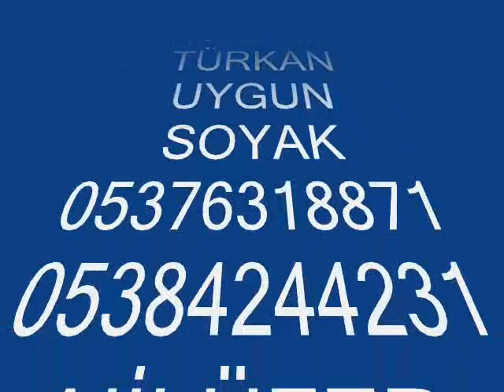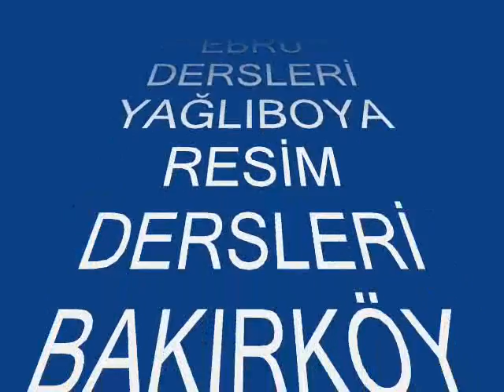Ahşap Boyama Dersi - BaKMerA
istanbul büyük şehir belediyesi sanatı destekliyor sayın belediye başkanımız kadir topbaş mimari ressam gibi istanbulu güzelleştirmeye çalışıyor amaressam olamıyor bu ayıp değil fakat sanatı engellemek ayıp bakırköy kültür sanat merkezi atölyeleri 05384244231 nilüfer hanım 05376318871 sadık bey